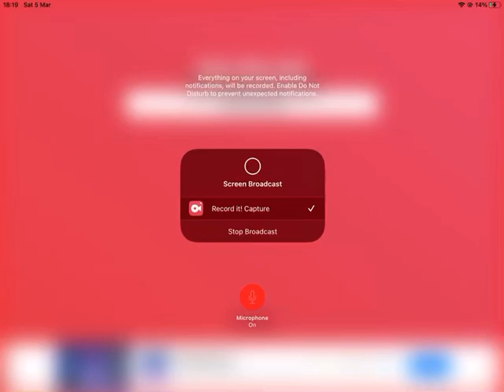Bad rain Official music video￼